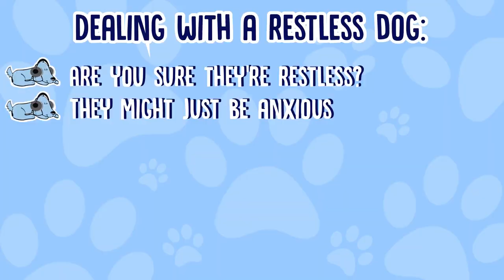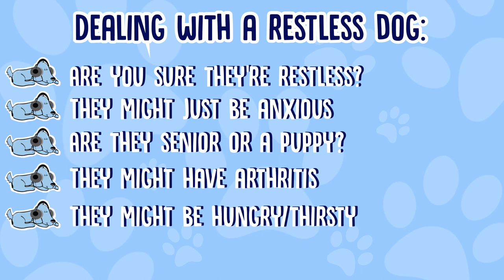How to Deal with a Restless Dog!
How to Deal with a Restless Dog! - This quarantine and lockdown are trying times for us all, and some might not be considering it, but it's even difficult for our dogs! Because of a change of routine or other criteria, your dog might be starting to feel restless! Join Leah and Milo while they tell you how to combat this and keep your dog happy!